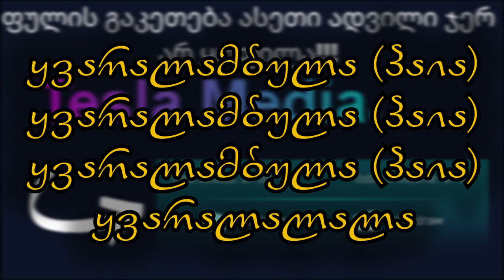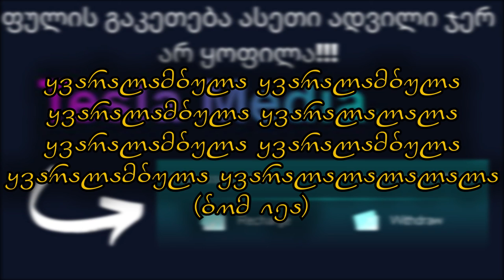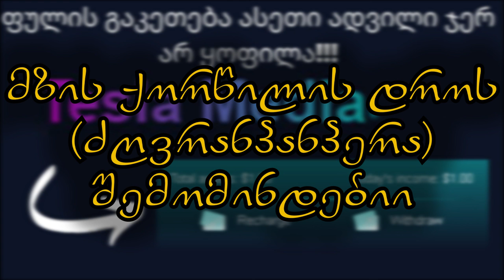GIGA MIKABERIDZE - PIRAMIDEBI (Lyrics Video)